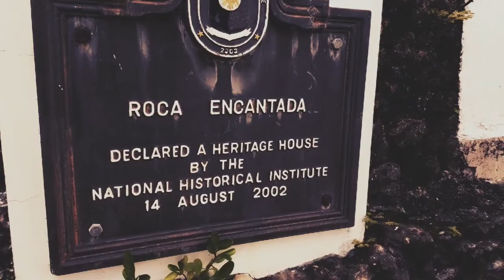Roca Encantada Guimaras